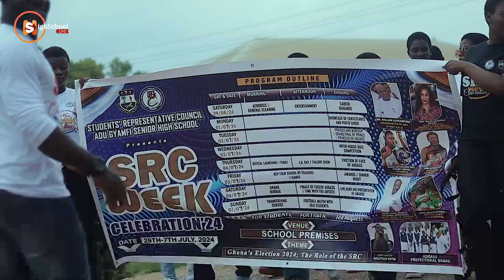WoW, This's Why Adu Gyamfi SHS Is Trending